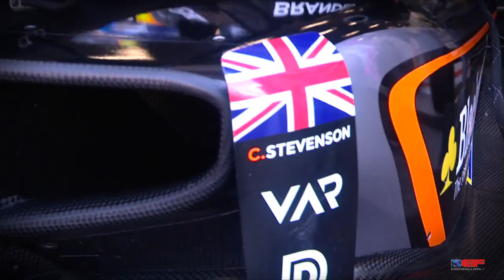Euroformula Open 2021 ROUND 4 HUNGARY - Hungaroring Race 2